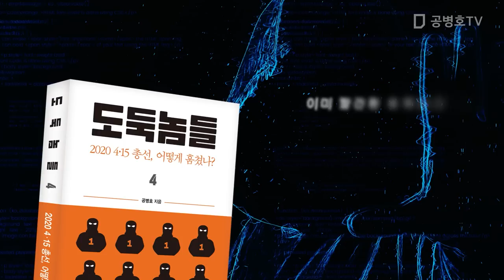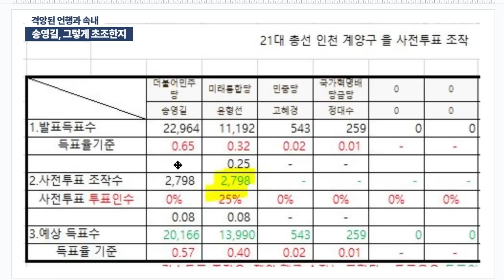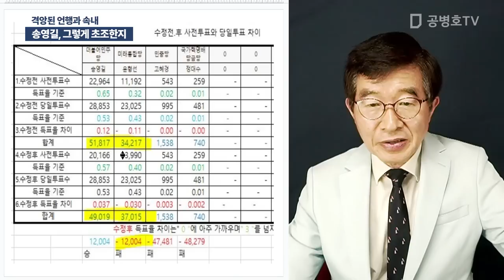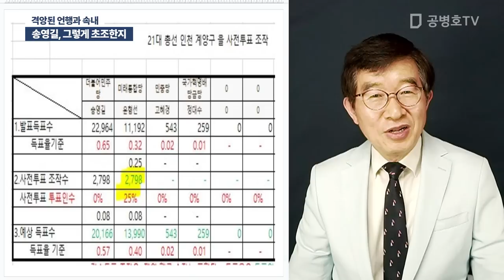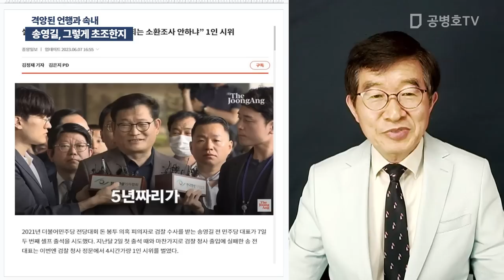송영길, 그렇게 초조한지 / 격양된 언행과 속내 [공병호TV]